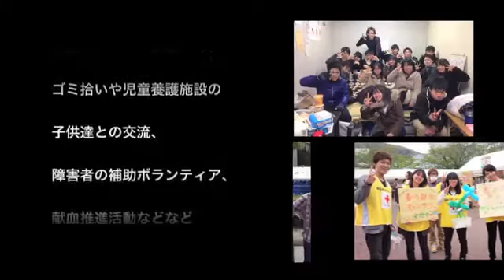徳島大学学生ボランティアサークル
徳島大学学生ボランティアサークルの紹介動画です。